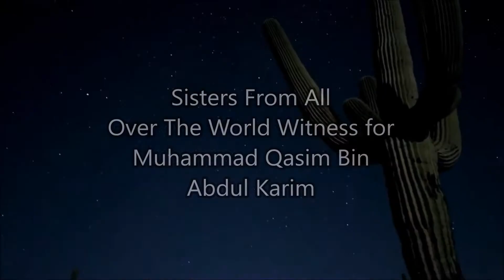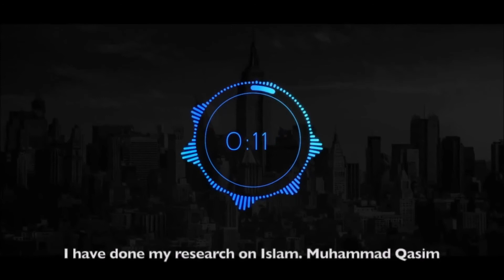Muslim Sisters From Around The World Testify Truthfulness Of Muhammad Qasim Dreams Are From Allah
Shirk - Avoiding Shirk is a Key to Success in Islam/Qasim Dreams/Allah and Muhammad SAW in my Dreams

Allah & Muhammad SAW in my Dreams,
Imam Mahdi, Al Mahdi, WW3, End Times, haqeeqat tv, End times dreams and vision

Huda TV,
OnePath Network,
muhammad qasim dreams in urdu
muhammad qasim youtube
muhammad bin qasim
muhammad qasim linkedin
muhammad qasim facebook
muhammad qasim github
muhammad qasim imam mahdi
muhammad qasim ibn abdul karim
muhammad qasim linkedin

Hadiths
Book 29, Number 5636: